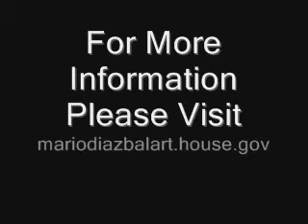Mario Diaz-Balart on Energy